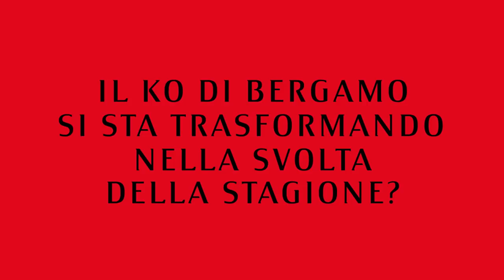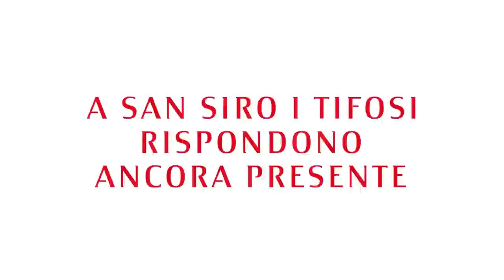Interview | Pioli: "We want to improve even further" (With Subtitles)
The Coach's words ahead of our Coppa Italia clash with Torino: "Determined to keep this positive run going."